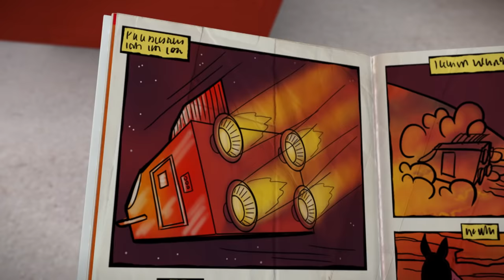Zeo auf Deutsch 🚌 REISEN 🛵 60 min KOMPILATION | süße Cartoons